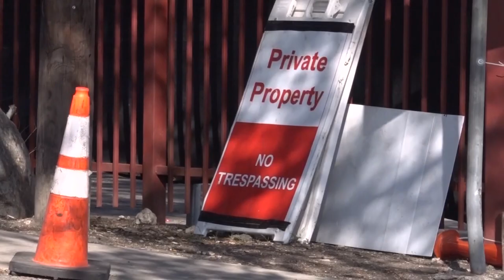Congressman Tony Gonzales talks about border security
Gonzales represents part of San Antonio and a large portion of the border including El Paso, the area President Biden toured just two weeks ago.